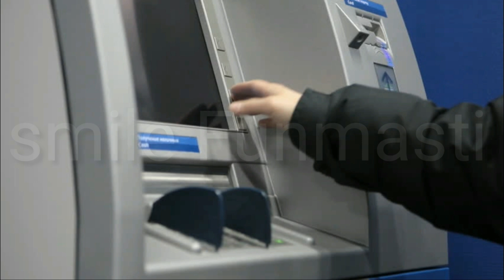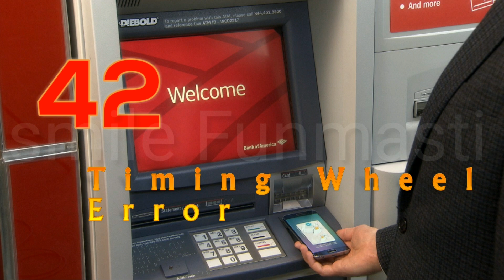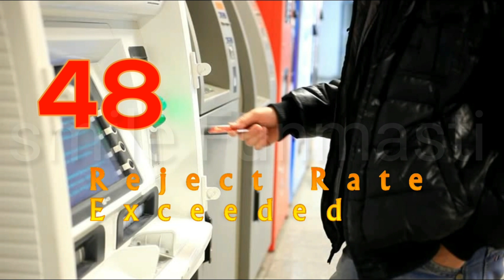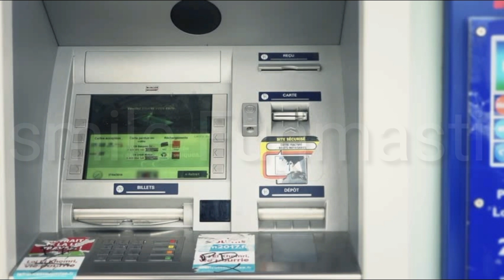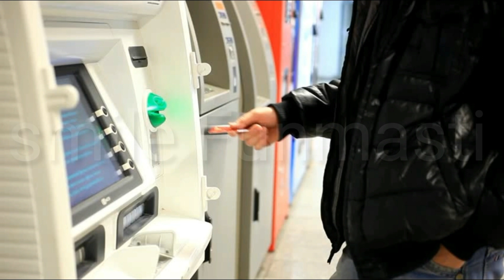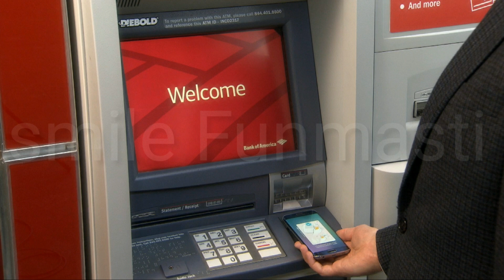ATM Response Code with Technical sollution for banks |smile Funamsti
ATM Response Code with Technical sollution for banks | smile funmasti

described about atm response code with technical sollutions.

👉i upload video once on a month for your and my knowledge and satisfaction-

👉I thankful to all my viewer

👉so give us a lot of love like before and do not forget - Like- Share & S-u-b-s-c-r-i-b-e

💓10m views of happiness
💓receive lots of love